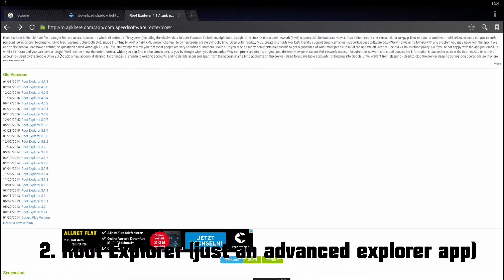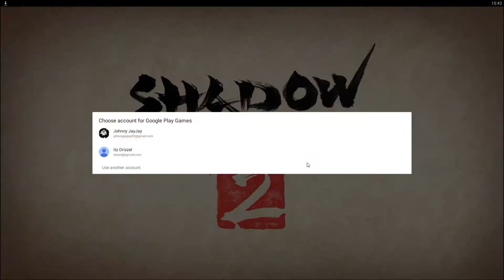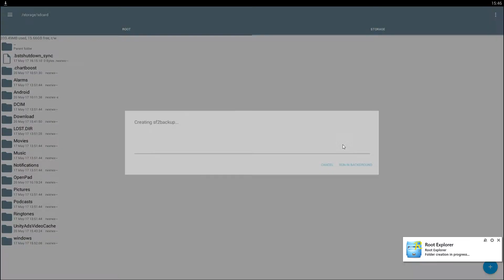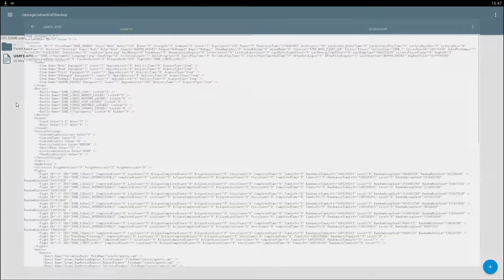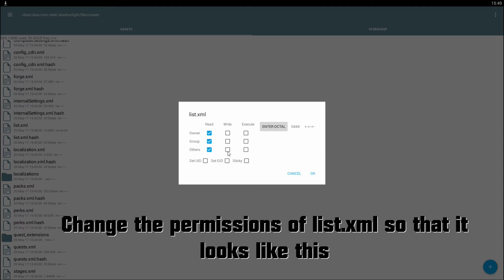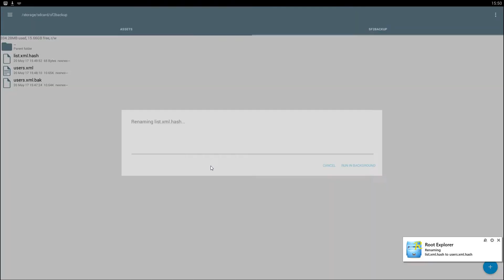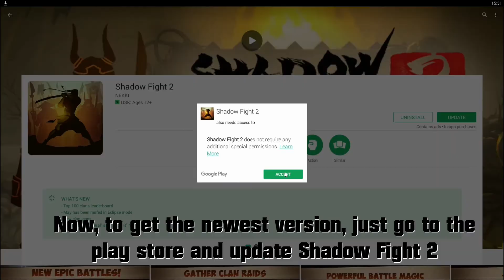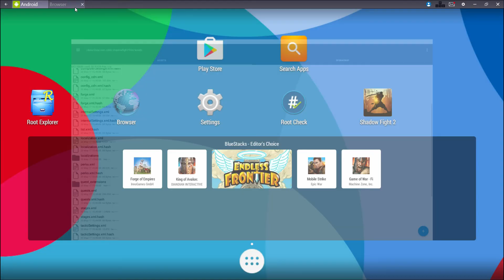How to HACK Shadow Fight 2 in less than 10 mins (no generator bullshit)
Here's my hack tutorial video as you guys requested. This is an actually working method unlike the thousands of fake gem/coin generators. There are no cuts in this video so you guys can see this is real.
Credits to mersh ker, who made a video like this some time ago. I am making this video because he deleted his.